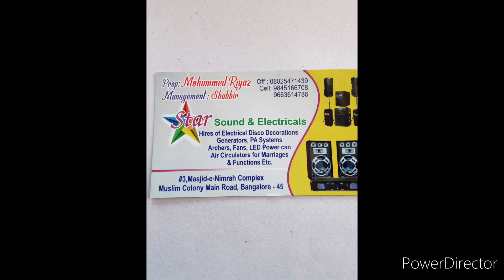Razhak sab Palya Anis Sabri-2022